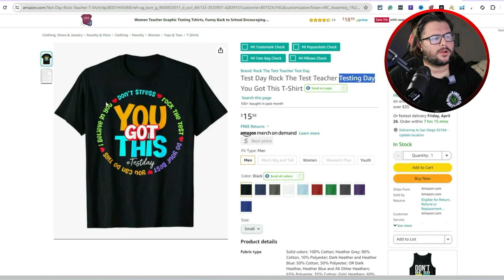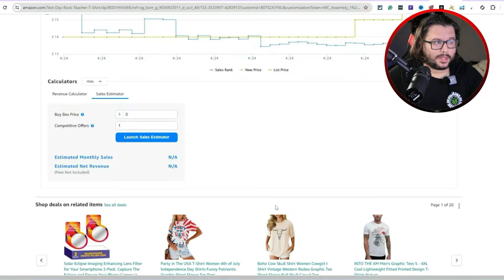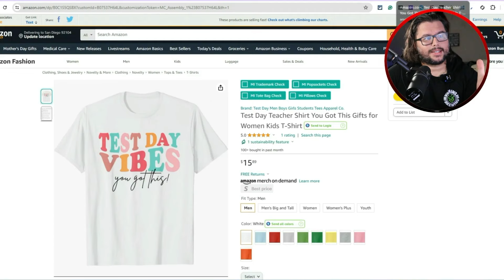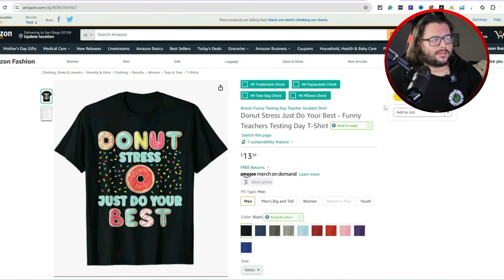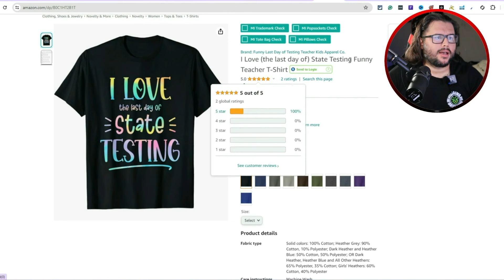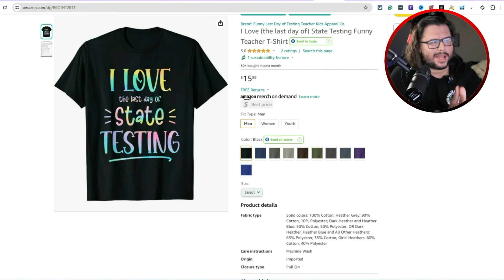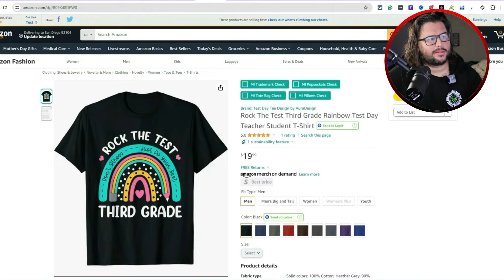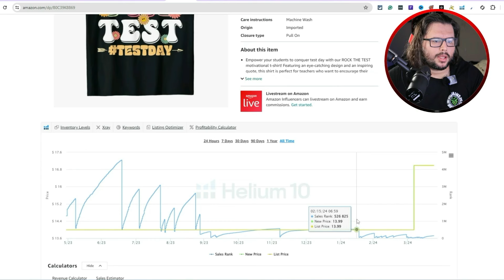The Evergreen T-Shirt Niche That Prints Money During Testing Season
Ever heard of the "Test Day" t-shirt niche? It's an evergreen goldmine that taps right into the anxiety and emotions around testing periods for students!

In this video, I break down red-hot t-shirt designs centered around testing days at schools. You'll see real data on best-sellers, get keyword and design inspiration, and learn why these shirts are a consistent money-maker year after year.

Some mind-blowing examples:
✅ A simple text design making daily sales below 100k BSR
✅ Snack/food themed "Don't Stress" shirts killing it right now
✅ Retro, groovy fonts and styles that teachers are going crazy over

Whether you sell on Merch by Amazon, Etsy, Instagram, or elsewhere - you won't want to miss out on this untapped niche. From "You Got This" motivational designs to funny graphic tees, the test day t-shirt market is wide open for profits.

Tap into the testing frenzy and get started on these hot sellers today!

🧰Tools🧰